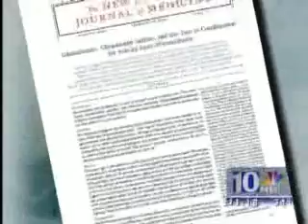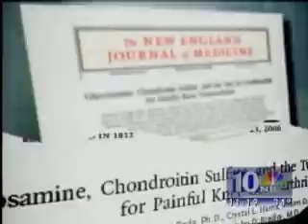Rothman Institute's Dr. Sharkey discusses Glucosamine, juice, and joints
Rothman Institute's Dr. Sharkey and dietitian Amy Boltz discuss Glucosamine and juice in regards to joints.